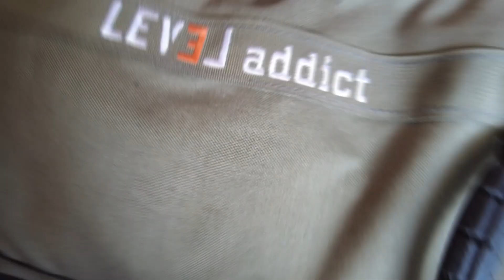Comment bien faire le Sandbag Push Press | La Minute Coach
Dans cette vidéo nous nous retrouvons pour une nouvelle Minute Coach avec Marc Begoud de Super7 !

Le principe étant d'effectuer des exercices (avec ou sans matériel) qui seront par la suite, corrigés par un coach sportif pour éviter tout risque de blessure durant votre training !

Et aujourd'hui, nous vous montrons bien effectuer le Sandag Push Press !

A la clé :
- Correction de vos mauvaises postures,
- Diminution des risques de blessures
- Conseils et tips d'un coach sportif !

Nous tenons à remercier Marc Begoud pour sa participation à notre minute coach.

Il y aura bien sûr d'autres minutes coach à venir prochainement, cette vidéo fait partie d'une longue série, alors restez connectés !

✅ Lâche un petit pouce bleu si tu as aimé le contenu et si tu veux nous soutenir et dis-nous en commentaire les mouvements que tu voudrais que l'on corrige 😊

🔥 LIENS UTILES
▸ SANDBAG - M | 12 À 28 KG LEVEL addict 100% MADE IN FRANCE
▸ SANDBAG - L | 30 À 45 KG LEVEL addict 100% MADE IN FRANCE
▸ SANDBAG - S | 8 À 16 KG LEVEL addict 100% MADE IN FRANCE
▸ Découvre le sandbag en vidéo !
▸ Tutoriel LEVEL addict : Sandbag et Gainage !